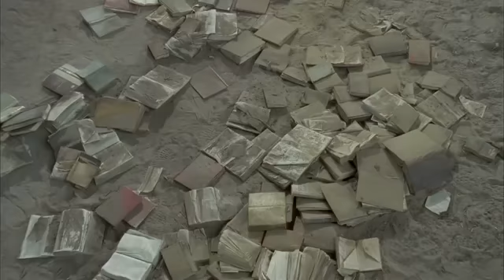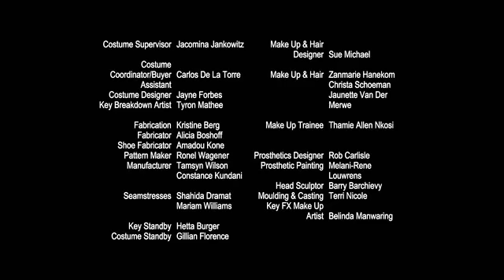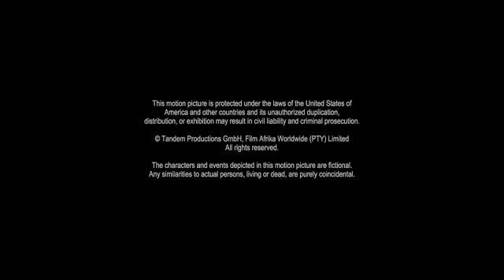Kiyametten Sonra TÜRKÇE DUBLAJ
İzlemek istediğiniz filmler varsa yorum kısmına yazıp bir an önce kanalımıza eklenmesine vesile olabilirsiniz...

☺️  FİLM BOX İYİ SEYİRLER DİLER  ☺️